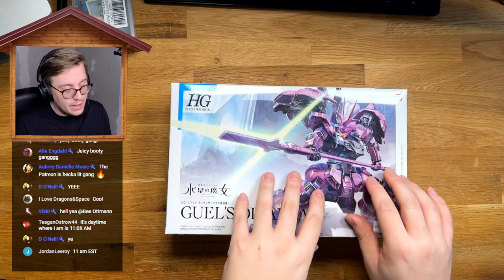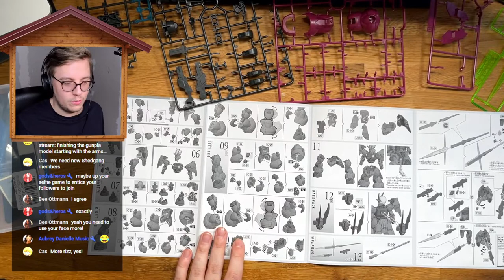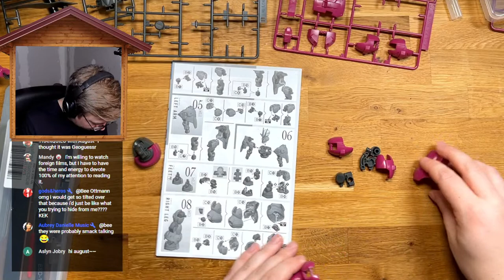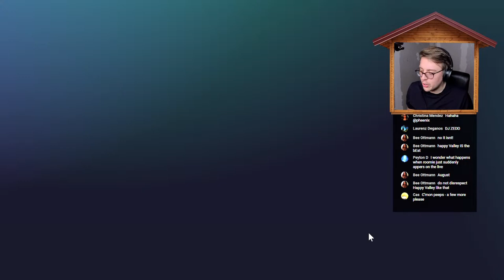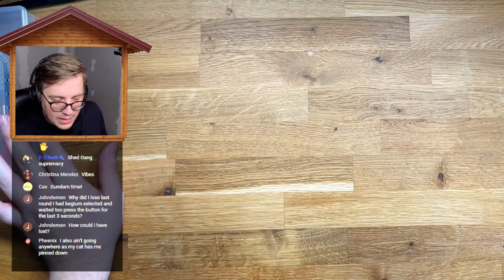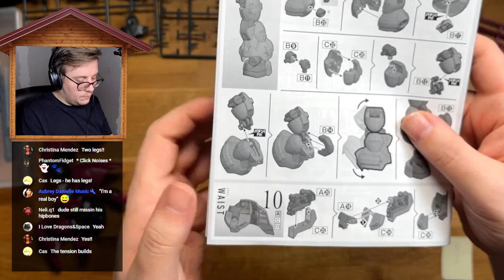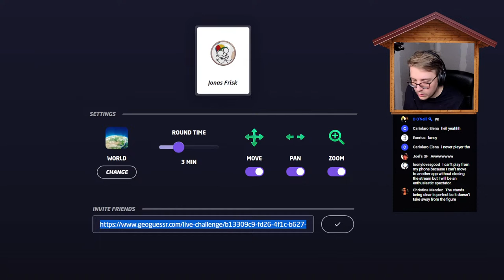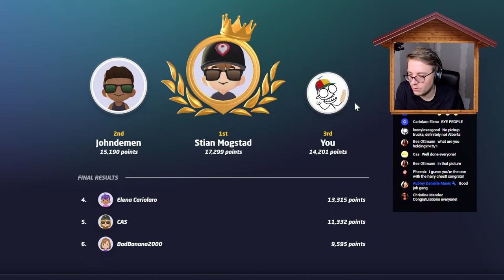LET'S FINISH THE GUNDAM MODEL! (and play Geoguessr)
Today we will finish the epic Gunpla model kit from last stream and play some Geoguessr!

Want to buy your own? Here's the best places to order from in different areas of the world